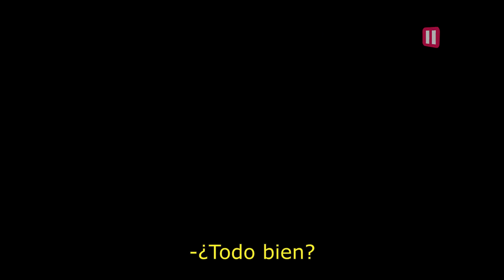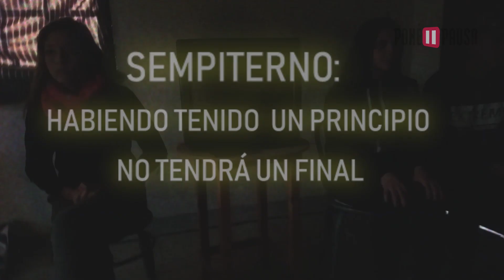Poné Pausa 2018 - Sempiterno - 5º A - IMST (ST)